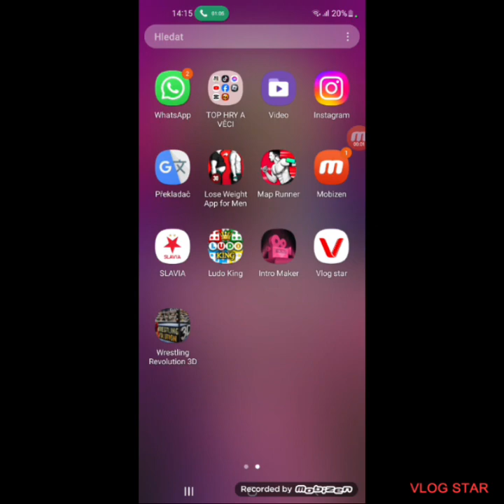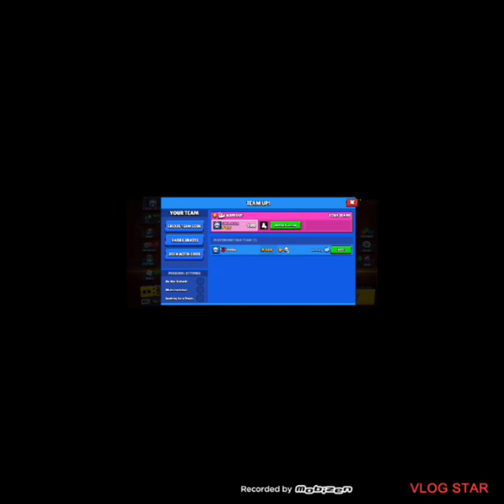HRA Z KAMOSE.